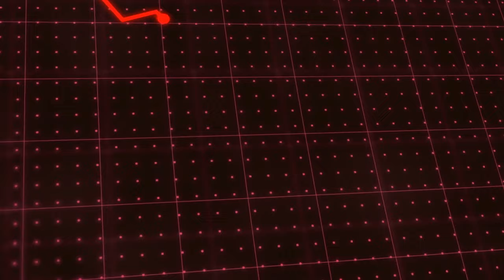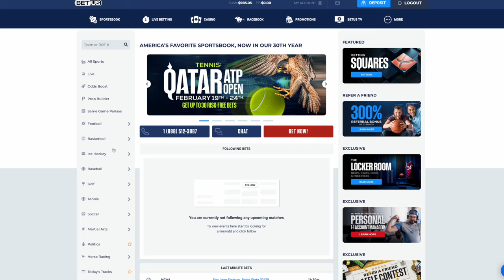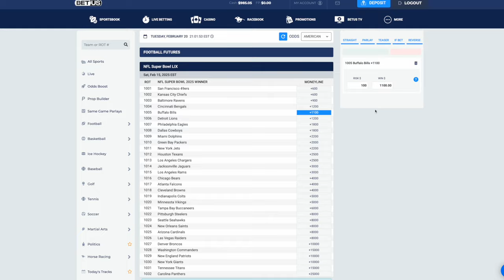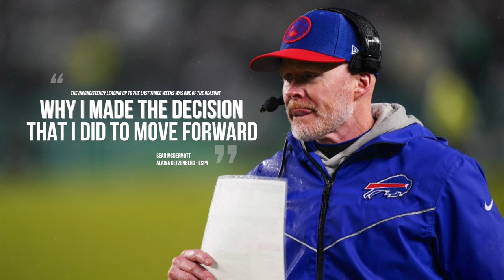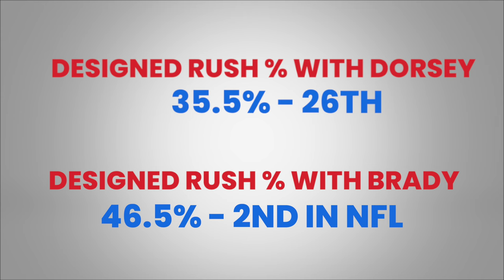2023 Buffalo Bills PAPER PLATE AWARDS | Episode 2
On tonights chapter of the 2023 Buffalo Bills Paper Plate Award Ceremony, Z-Bot crowns the winner of the 'Next Man Up' award.

Sign up for BetUS with this link to get 125% sign up bonus on your first THREE deposits up to $2500 with code JOIN125.